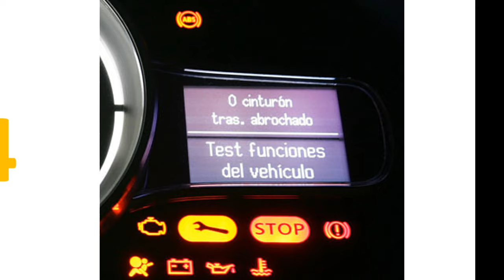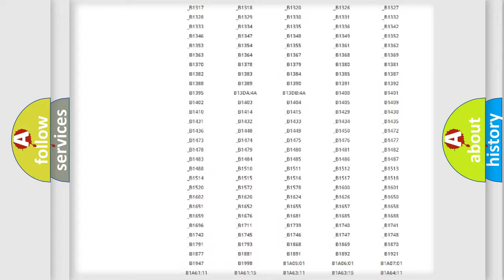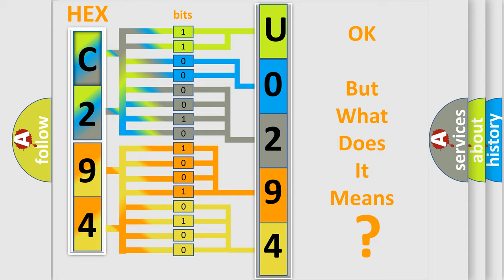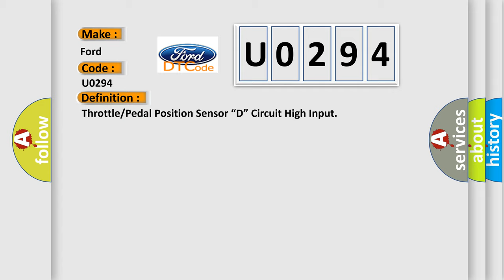DTC Ford U0294 Short Explanation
Contents:
0:21 Basic DTC analysis according to OBD2 protocol standard.
1:48 Insight into programming
2:58 A diagnostically understandable description of the Diagnostic Trouble Code
3:05 Basic error definition

Make:
Ford
Code:
U0294
Definition:
Throttle or Pedal Position Sensor “D” Circuit High Input
Description:
Improper idling.Poor driving performance.
Cause:
Wiring harness between ECM and accelerator pedal position sensor needs repair.Poor contact of accelerator pedal position sensor connector.Defective accelerator pedal assembly.